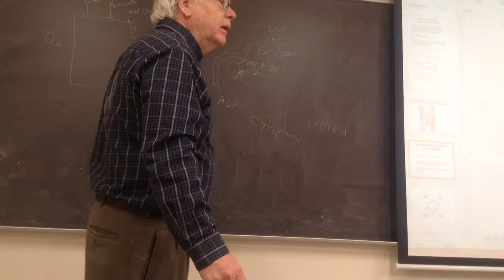353 - fin. lecture- 9